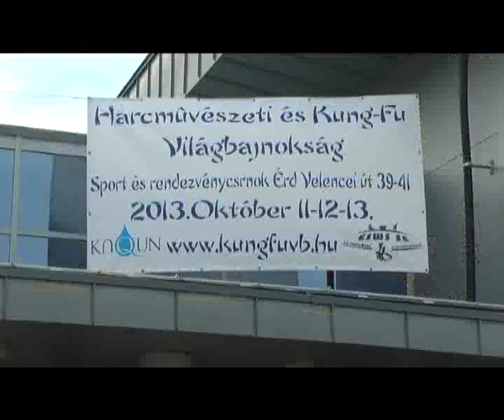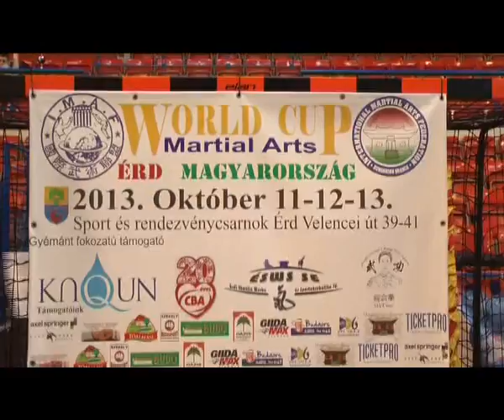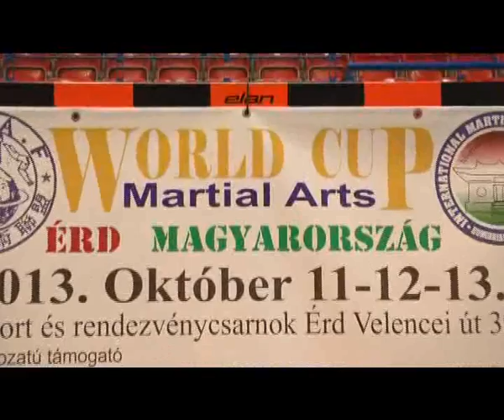ÉrdTV Mozgás_13_10_16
Heti sportmagazin